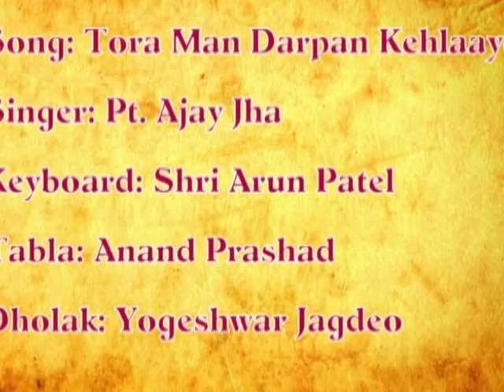Pt. Ajay Jha - Tora Man Darpan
Pt. Ajay Jha Performing Tora Man Darpan Kehlaaye

Sangeetanjali Music School - 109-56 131st Street South Ozone Park, NY 11420

Classes are currently available in North Indian Classical Vocal, Bhajans, Ghazals, Movie Songs, Tabla, Harmonium, Dholak, Violin, Sitar, Guitar, Keyboard, Dance & Hindi .

Classes Are Held Under The Guidance Of India's Renowned Singer & Music Director
Pt. Ajay Jha.